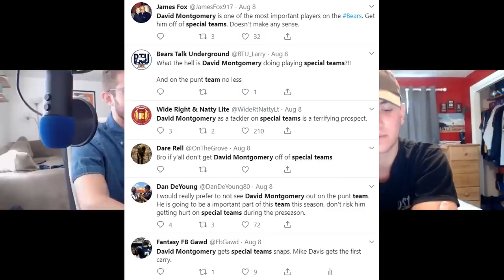Running Backs to Target in Messy Backfields for 2019 Fantasy Football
Noah and I are bryking down the messiest NFL running backs in respect to 2019 fantasy football and which running backs you should be targeting, team-by-team.

2:17 - Seattle Seahawks
7:55 - Denver Broncos
15:50 - Los Angeles Chargers
22:13 - Chicago Bears
27:55 - Philadelphia Eagles
31:50 - Dallas Cowboys
35:41 - San Francisco 49ers
38:00 - Tennessee Titans
38:50 - Tampa Bay Buccaneers